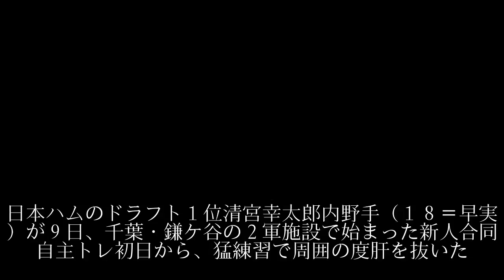清宮「やっとかな。雰囲気をつかめた」／一問一答